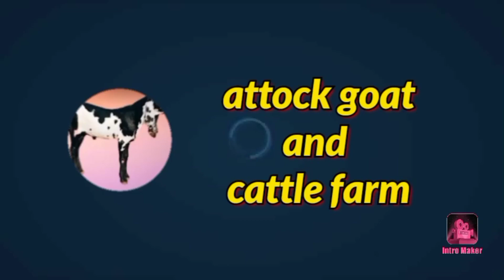most expensive bull in pakistan | biggest bull in pakistan | heaviest bull in gondal mandi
most expensive bull in pakistan
biggest bull in pakistan
gondal mandi
heaviest bull in gondal mandi
heaviest bull in India
heaviest bull in Kerala
most expensive bull in India
most expensive bull in Kerala
biggest bull in India
biggest bull in Kerala
top bulls
top 10 bulls
top 10 bulls in the world
top 10 bucking bulls
top down analysis booming bulls
top bucking bulls of all time
top 10 chicago bulls players of all time
top 10 bulls in india
top 10 bulls in jallikattu
top 10 most dangerous pit bulls
top 10 dangerous bulls
most bulls
bulls most recent game
bulls most improved team
most dangerous bull
most expensive bull
most dangerous bulls
most expensive bull in the world
most powerful bull
most muscular bull
most powerful bull in the world
heaviest bull
heaviest bull in the world
heaviest bull ever
heaviest bull rider
heaviest bull weight
heaviest bull in kenya
heaviest bull breed
heaviest bull in pbr
heaviest bull rider ever
heaviest bull shark ever
heaviest bull elephant
bull riding
bull race
bull race in pakistan 2020
bull riding 2021
bull race 2022
bull riding game
bull race accident
bull race in pakistan
bull riding accidents 2021
bull riding accidents 2022
bull ride machine
biggest bull ever
biggest bull in bangladesh
biggest bulldog
biggest bull shark
biggest bull terrier in the world
biggest bull 2022
biggest bull of every breed
bulls in pakistan
bull in pakistan TikTok
bull race in pakistan 2021
brahman bull in pakistan
dajli bull in pakistan
bull farm in pakistan
bull fight in pakistan
bull race in pakistan 2022
bull in mandi
bulls in the bronx
bulls in pakistan
bulls intro
bulls intro music
bulls in india
bulls in the bronx guitar tutorial
bulls interview
bulls interview post game
bulls in mandi
bulls
bulls vs bucks
bulls on parade
bulls fight
bulls video